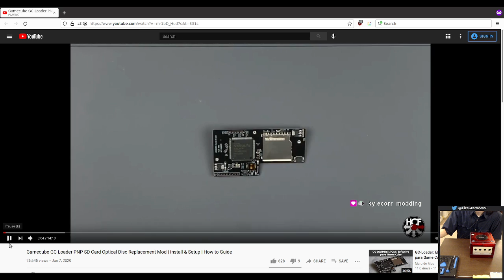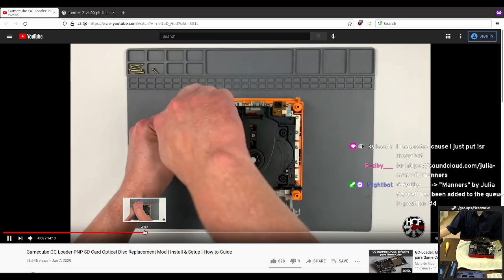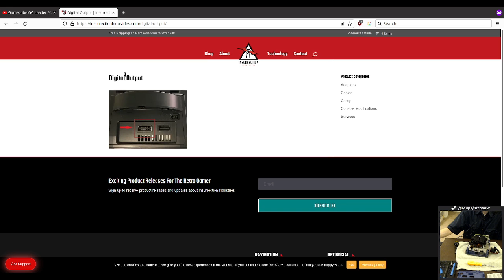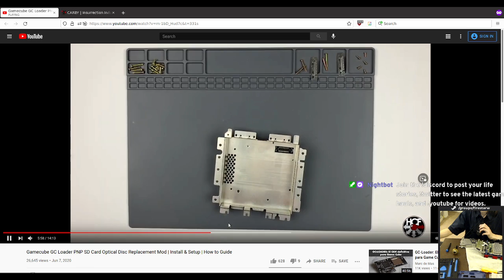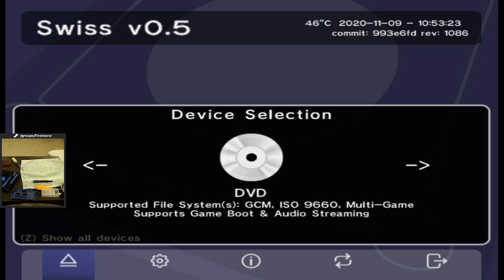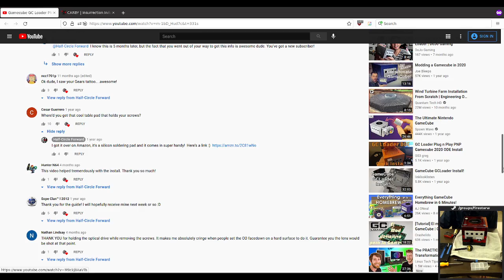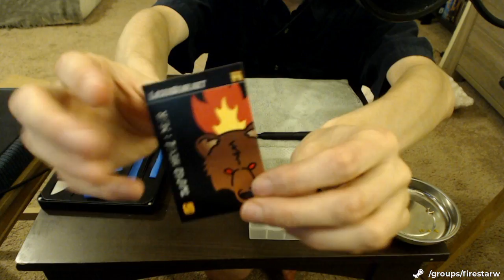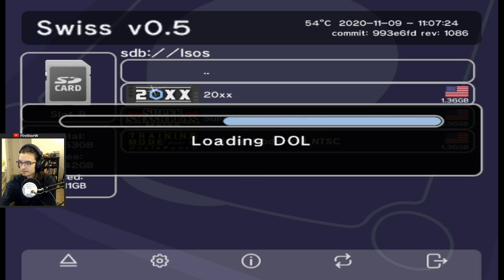Casual GCLoader disc drive replacement Install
My Gamecube's disc drive was dying so I decided to just replace it now
Without fricking around and chatting this mod probably takes 30 minutes to install
There was copyrighted background music in the original stream that has been removed